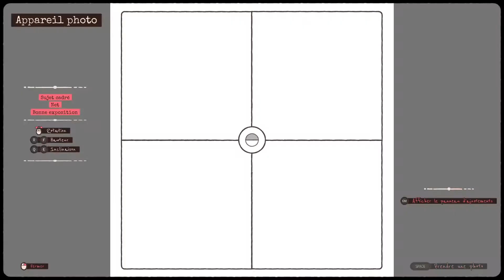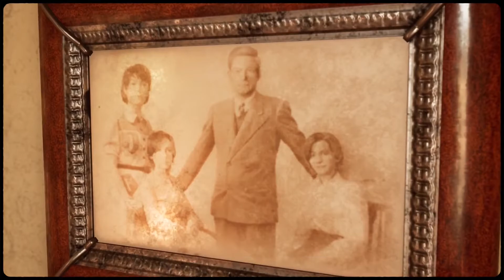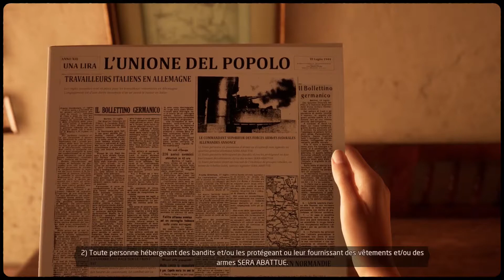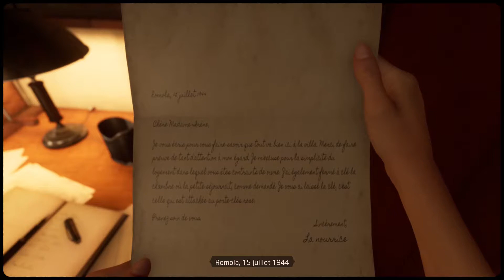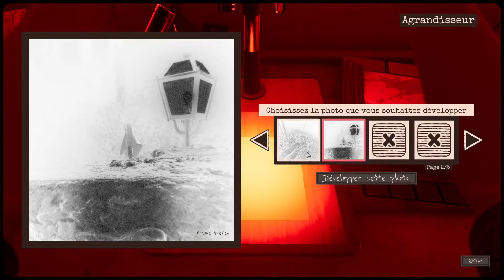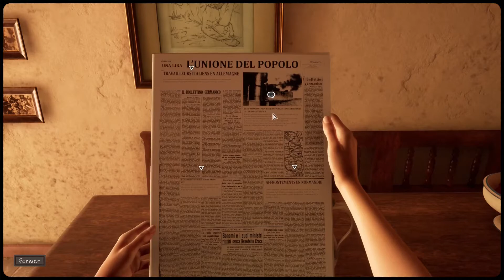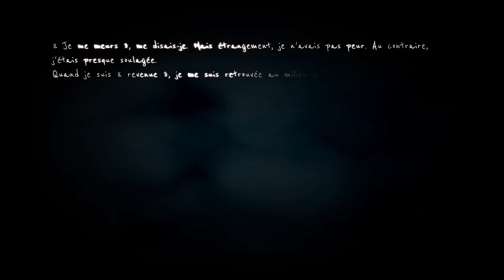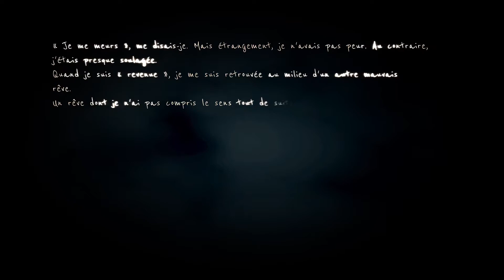Martha is dead : Corps en décomposition… Membres sectionnés...(Horreur / Thriller / FR)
Jeu développé par LKA et édité par Wired Productions, disponible sur Steam depuis le 24 février 2022.